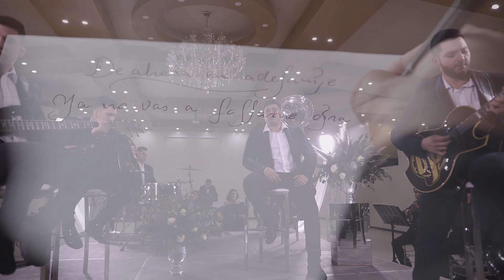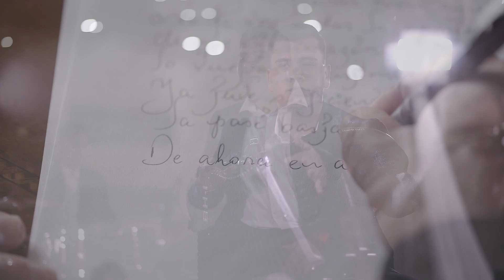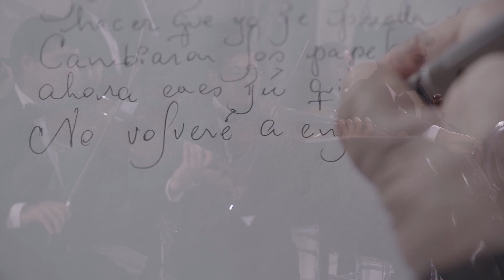La Destreza - De Ahora en Adelante (Video Oficial)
Conéctate con Grupo La Destreza

2020 © Universe Power / Grupo La Destreza